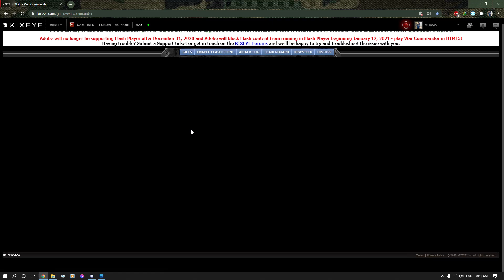L_E_G_A_C_Y Celebrating Christmas on SEC37